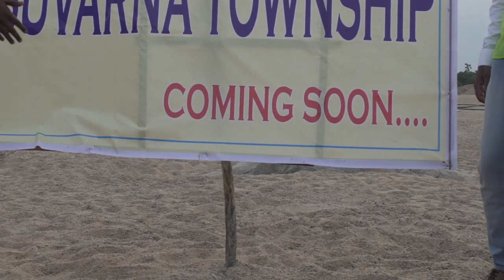Microfilm | Verge | MGF Films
A dark truth behind the killing of a woman by 4 men with one aim. What is this aim?

Writer/Director-Anshul Sinha
Producer-Sunil Sathyavolu
Cast- Richard, Rahul, Sandeep, Ayushman, Satyaveni
Camera-Abhinav Sharma
Language-Silent Film
Duration- 2 minutes 36 seconds
Genre- Drama/Thriller